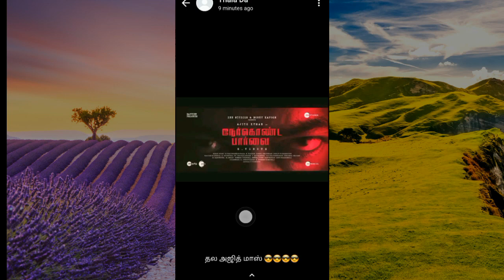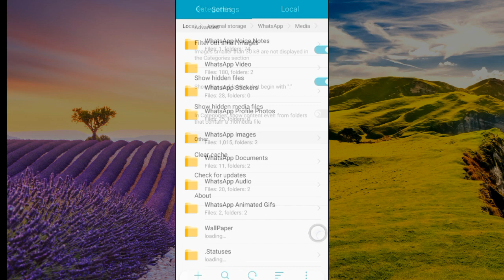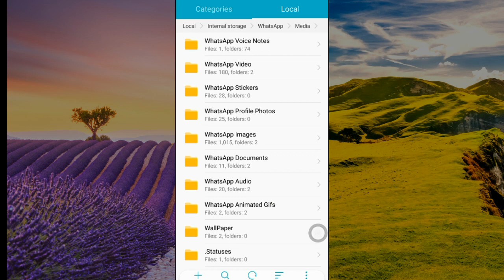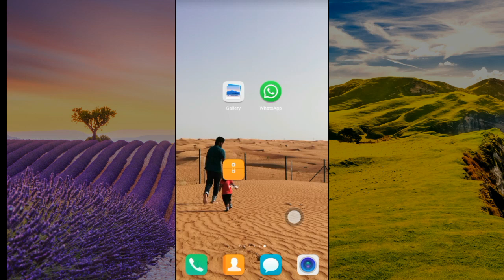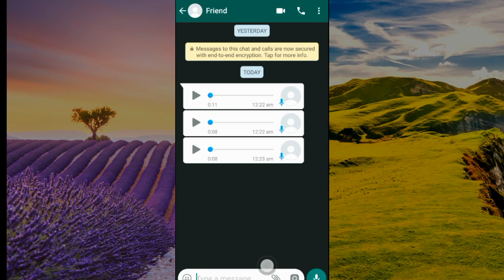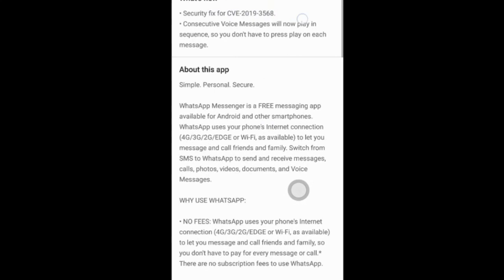How to Download whats app status in Tamil | 2021 | What is consecutive voice messages | தமிழ்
Hi friends this video all about, how to download whatsapp status without using third party apps, in our life lot of good moments coming and going in that some beautiful moments, we think will share with friends through social media, but their is no secure using Facebook and Instagram people think whats app status is the safest platform to share our videos, that's what i am going share with you nothing is secure in this technology generation. there is easy method to download your status videos and photos even without using any other third party apps.

 There is new update in whatsapp Consecutive voice message
 this is very useful update whom doing voice chat regularly. Now you no need to press play button in voice messages, Now in this new update will do automatic play how many voice messages you have, it will play continuously. No need worry.